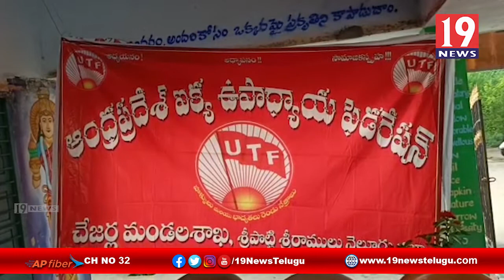ఉపాధ్యాయులు గ్రామస్తులు కలిసి పనిచేస్తే ఆదర్శవంతమైన పాఠశాల ఏర్పడతాయి ఎమ్మెల్సీ విఠపు బాలసుబ్రమణ్యం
ఉపాధ్యాయులు గ్రామస్తులు కలిసి పనిచేస్తే ఆదర్శవంతమైన పాఠశాల ఏర్పడతాయి ఎమ్మెల్సీ విఠపు బాలసుబ్రమణ్యం - నెల్లూరు జిల్లా చేజర్ల | 19 Newstelugu